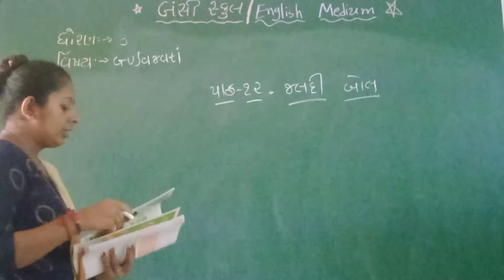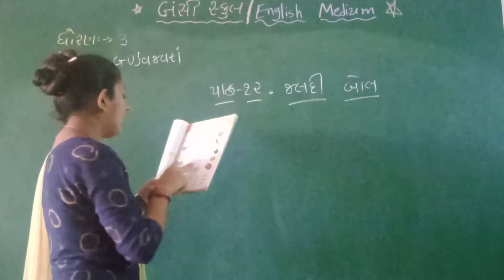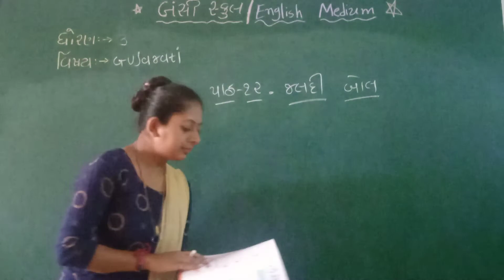Std-3 Gujarati Unit-12 🔳 {English Medium}